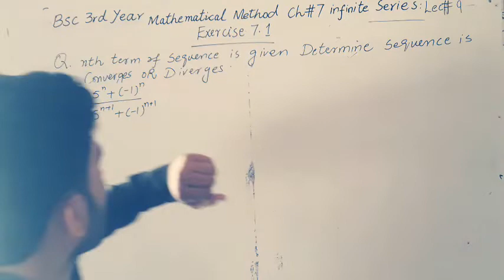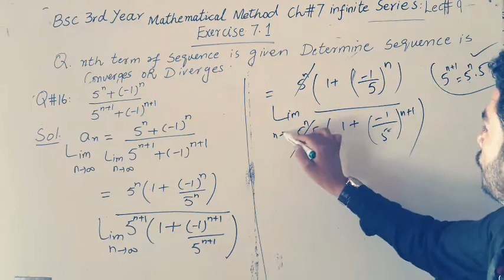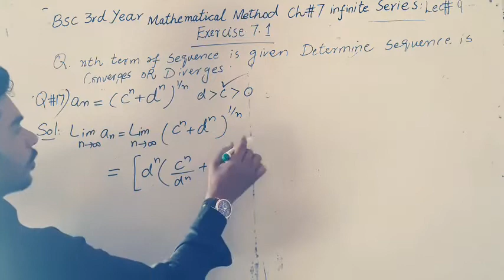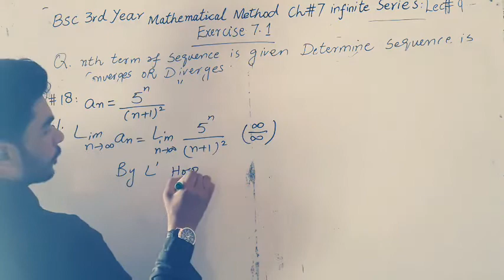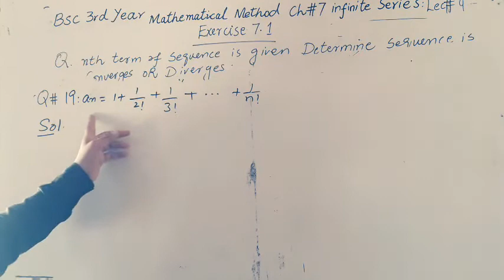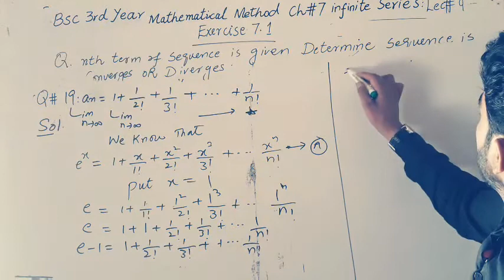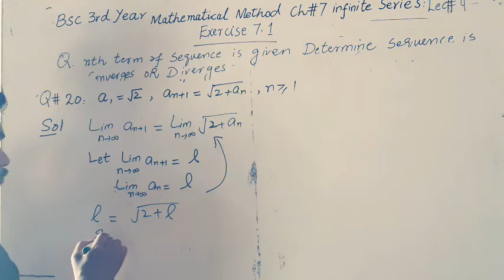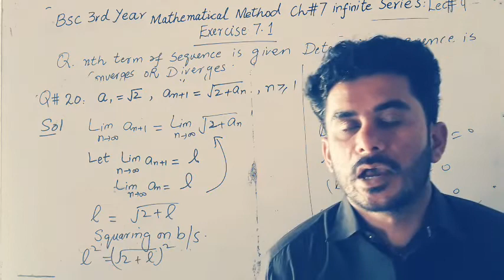Bsc 3rd year (mathematical method) ch 7 infinite series Exercise 7.1 Q #16 to 20